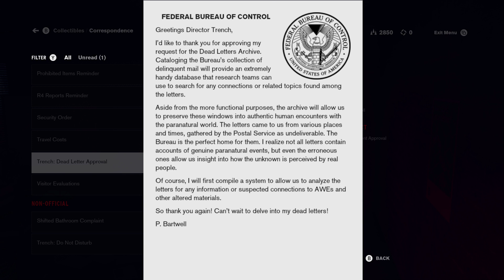Dead letters, telephones? What Does It MEAN!! | Control (blind) Part 2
I am slowly piecing it together i think i still have no idea what is going on but love this game lol
hope you all do too